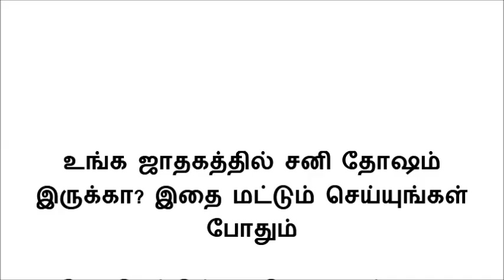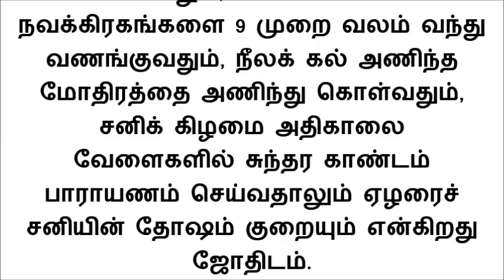உங்க ஜாதகத்தில் சனி தோஷம் இருக்கா? இதை மட்டும் செய்யுங்கள் போதும்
ஒருவனுக்கு அவனது செயல்களின் பலனை சனீஸ்வரன் அப்படியே கொடுப்பார். ஒரு நபர் தவறான செயல்களைச் செய்தால், சனி பகவான் அதே பலனையே அவருக்கு கொடுக்கிறார். நல்ல செயல்கள செய்தால் அதன் பலனும் அவரையே சேரும் படி சனி பகவான் செய்வார். அதனாலேயே அவர் நீதியின் கடவுள் என்றழைக்கப்படுகிறார்... ஜாதகத்தில் சனிதோஷம் இருந்தால் பல வகையான அறிகுறிகள் தென்படத் தொடங்கும் என்று ஜோதிட சாஸ்திரத்தில் சொல்லப்படுகிறது. அந்த அறிகுறிகள் மற்றும் சனியின் தாக்கங்களைத் தவிர்ப்பதற்கான வழிகளும் பரிகாரங்களும் என்னவென்று இந்த பதிவில் தெரிந்துக் கொள்லலாம் வாங்க..